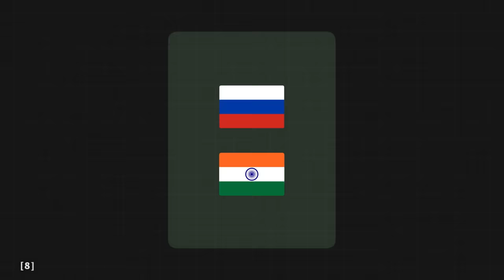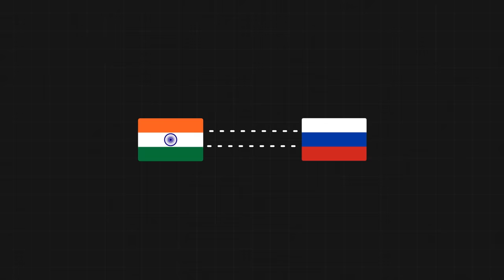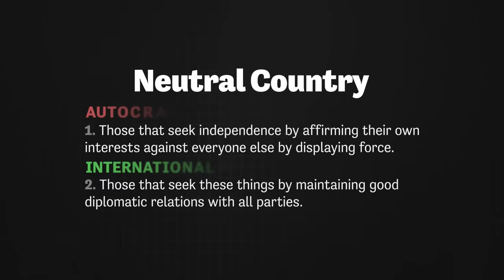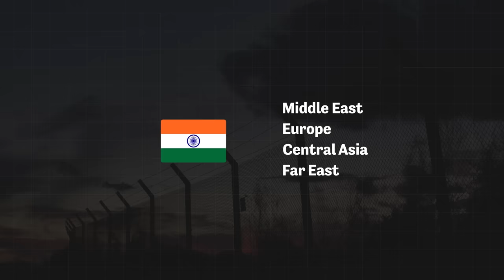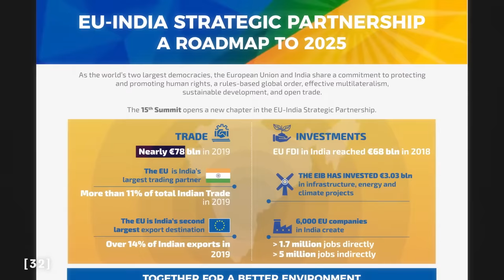How India is Becoming the Switzerland of Asia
Video by:
Oliver Franke
Research & Script:
Emanuele Martinelli, Oliver Franke
Edit & Animations:
Ahmed Jasim, Mustafa Jasim